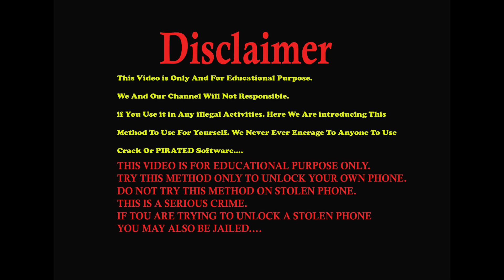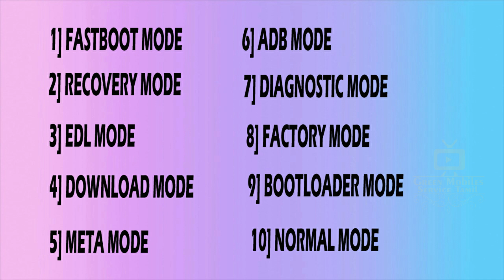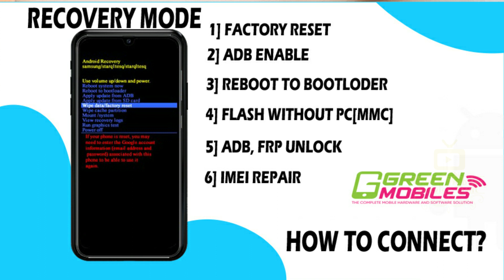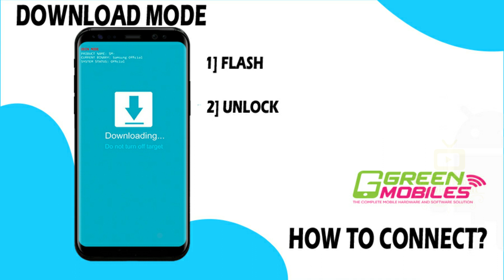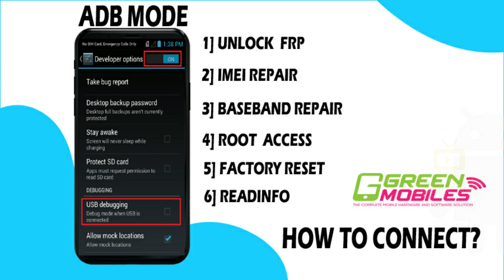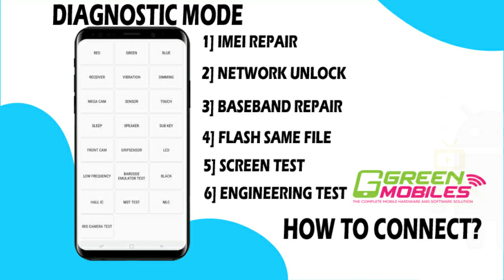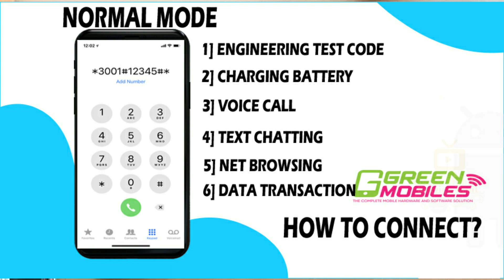ANDROID MOBILE SOFTWARE NEW TECHNICIAN GUIDELINES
Green Mobiles Service Tamil

         ʟɪᴋᴇ   |  sᴜʙsᴄʀɪʙᴇ   |  sʜᴀʀᴇ   |  ᴄᴏᴍᴍᴇɴᴛ
●▬▬▬▬▬▬▬▬▬ஜ۩۞۩ஜ▬▬▬▬▬▬▬▬▬●

Green mobile service tamil

MOBILE FLASH MODE,
FASTBOOT MODE,
ADB MODE,
RECOVERY MODE,
EDL MODE,
DOWNLOAD MODE,
META MODE,
DIAGNOSTIC MODE,
FACTORY MODE,
BOOTLOADER UNLOCK MODE,
TEST MODE,
SAFE MODE,
LOCAL MODE,
NORMAL MODE,
AUTO REBOOT,
SCREEN SLEEP MODE,
FRP UNLOCK CODE.
RESET CODE,
HEADPHONE MODE,
FLASH WITHOUT PC,
MMC CARD FLASH FILE,
IMEI REPAIR,
BASEBAND UNKNOWN SOLUTION.
NETWORK UNLOCK,
BETA VERSION,
NEW FLASH TOOL,
MOBILE SECRET CODE,
செல்போன் சர்வீஸ் செய்வது எப்படி
செல்போன் டிஸ்ப்ளே மாற்றுவது எப்படி
மொபைல் பிளாஷ் செய்வது எப்படி
பாஸ்வேர்ட் ரீசெட் எப்படி செய்வது
பேட்டன் லாக் அகற்றுவது எப்படி
கூகுள் லாக் அகற்றுவது எப்படி
நெட்வொர்க் ப்ராப்ளம் சரி செய்வது எப்படி
டச் ஸ்கிரீன் மாற்றுவது எப்படி
ஹெட்போன் சரி செய்வது எப்படி
மொபைல் சர்வீஸ் தமிழ் வீடியோ

இந்த வீடியோ உங்களுக்கு பிடித்திருந்தால், லைக் பட்டனை அழுத்தவும்.
இந்த வீடியோ உங்களுக்கு பயனுள்ளதாக இருந்தால், தயவுசெய்து எங்கள் சேனலை குழுசேர் செய்து எங்கள் சமீபத்திய வீடியோக்களுக்கு அறிவிக்க பெல் ஐகானைக் கிளிக் செய்க.
இந்த வீடியோவை நீங்கள் விரும்பினால், தயவுசெய்து வீடியோவைப் பகிரவும்

address
Muhammed Rasul
Green mobiles
45/25 anthiyur privu
Bhavani (TK)
Erode (DT)
Tamilnadu
Pin: 638301
                                       ᴛʜᴀɴᴋ ʏᴏᴜ
●▬▬▬▬▬▬▬▬▬ஜ۩۞۩ஜ▬▬▬▬▬▬▬▬▬●

NOTE : All content used is copyright to Green mobile service tamil,